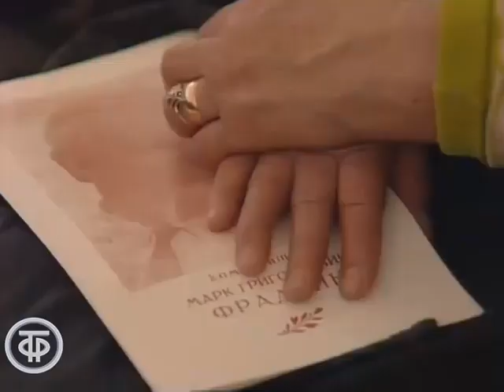Сборник песен на стихи Евгения Долматовского. Эстрада 1950-90-х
Песни Евгения Долматовского
00:00 - Песня - 74. Сережа Парамонов и Большой детский хор ЦТ и ВР - "Песня о барабанщике" (1974)
03:02 - Валентина Толкунова "Где ты раньше был". Песни Эдуарда Колмановского (1978)
06:05 - Стахан Рахимов "Случайный вальс" (1977)
09:44 - Ольга Воронец "Я - Земля"
13:17 - Песня "Школьные годы". Ансамбль песни и пляски Центрального Дома детей железнодорожников (1984)
16:39 - Георг Отс "За фабричной заставой" (1959)
20:30 - Клара Румянова "Песня о медицинской сестре". По страницам "Голубого огонька" (1974)
22:56 - Трио "Меридиан" - "И на Марсе будут яблони цвести". Вас приглашают космонавты (1984)
25:29 - Эдита Пьеха "Венок Дуная". Композитор Оскар Фельцман (1964)
27:59 - Валентина Толкунова "А годы летят". Вечер памяти Марка Фрадкина (1991)
30:19 - Людмила Сенчина "Мы жили по соседству". Вечер памяти Марка Фрадкина (1991)
33:07 - Моника Аспелунд "Всегда и снова" (1978)
36:59 - Джордже Марьянович "Любимый город" (1985)
39:07 - Валентин Дьяконов "За фабричной заставой" (1979)
42:02 - Алексей Покровский "Ласковая песня". Любимые женщины (1983)
44:10 - Иосиф Кобзон "И на Марсе будут яблони цвести". Звездная эстафета (1963)
46:48 - Эдуард Хиль "Если бы парни всей земли". Песни на стихи Е.Долматовского (1990)
49:06 - Софья Газарян "Всё стало вокруг голубым и зелёным…". Ялта - 91. Песни ретро (1991)
52:19 - Радик Гареев "Сирень". Композитор Павел Аедоницкий (1984)
55:30 - Иосиф Кобзон "Любимый город". Песни на стихи Е.Долматовского (1990)
58:13 - Поэт Евгений Долматовский о песне "Сормовская лирическая" (1974)
1:01:02 - Алексей Покровский "Случайный вальс". Много верст в походах пройдено (1985)
1:03:15 - Лев Лещенко "Седеет пепел нашего огня". Я люблю тебя, жизнь (1979)
1:05:08 - Марк Фрадкин - об истории "Песни о Днепре". Поют Остап Дарчук, Павел Кармалюк. Голубой огонек (1970)
1:11:00 - Лев Лещенко "За фабричной заставой". Композиторы за роялем. Марк Фрадкин (1973)
1:13:34 - "Здравствуй, столица!", "Ленинские горы" (1965)
1:16:28 - Георг Отс и Виктор Гурьев "Если бы парни всей земли" (1961)
1:18:58 - Людмила Сенчина, Евгений Головин "Всегда и снова". Песня - 77
1:22:59 - Сестры Кныш и Виктор Карасенко "Все стало вокруг голубым и зеленым...". Песня, мечта и любовь (1987)
1:25:54 - Владимир Трошин "И на Марсе будут яблони цвести". Концерт оркестра "Голубой экран" (1970)
1:28:29 - Лидия Дунаева, Татьяна Скрипка и Александр Шевцов "Лизавета". Когда поют солдаты (1986)
1:30:16 - Алексей Покровский "Моя любимая". Любимые женщины (1983)
1:32:39 - Иван Бугаев "Ленинские горы". На стихи Евгения Долматовского (1978)
1:35:00 - Маргарета Ивануш - "Всегда и снова" из телефильма "Эти непослушные сыновья" (1988)